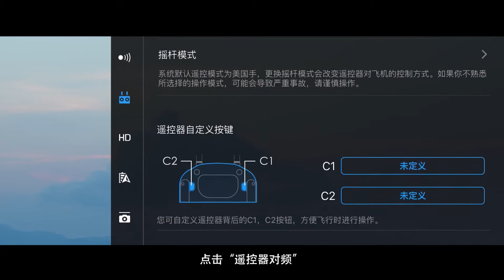“御” Mavic 系列教學 對頻方法